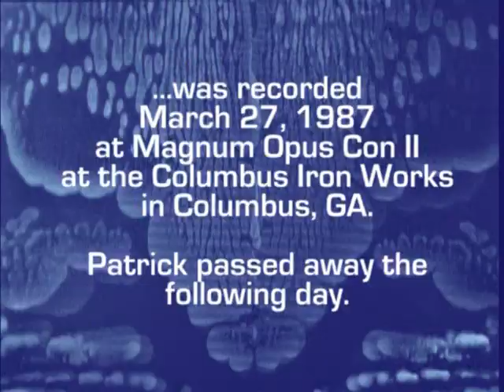Patrick Troughton Tribute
I just came across this video when I was doing some digital archiving. It was created as an epilogue to my presentation of Patrick Troughton's final panel from Magnum Opus Con II in 1987. I've never posted the full video because I did not record it myself although I was at the con and personally recorded the panels for Anthony Ainley, James Doohan, and George Takei. (The reasons for this are long-winded and there's no room for it here.) But I have to say I'm rather proud of this. I actually get a bit verklempt when I watch it.